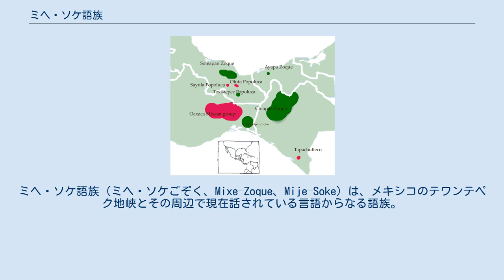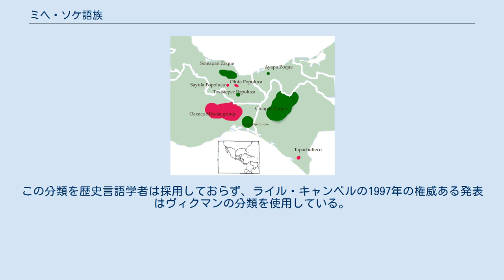ミヘ・ソケ語族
ミヘ・ソケ語族（ミヘ・ソケごぞく、Mixe–Zoque、Mije–Soke）は、メキシコのテワンテペク地峡とその周辺で現在話されている言語からなる語族。
メキシコ政府は3つのミヘ・ソケ語族の言語を公式に認めている。
ミヘ語またはAyook語は188,000人の話者が、ソケ語またはO'de püt語は88,000人の話者が、ポポルカ族の言語（一部がミヘ語、一部がソケ語に属する）は69,000人の話者があるとする。
しかしながら、各グループの内部分岐が甚だしく、このためにエスノローグは17の異なる言語に分け、ヴィクマン(1995)による現在のミヘ・ソケ語族の分類は12の言語と11の方言を数える。
ミヘ・ソケ語族に属する消滅した言語には、チアパス州南東沿岸でかつて話されていたタパチュルテク語がある。
 ミヘ・ソケ語族は歴史的には現在よりもずっと広い地域に分布し、グアテマラ太平洋岸（すなわちソコヌスコ地域）に達していたと考えられる。
テレンス・カウフマンとライル・キャンベルは、他のメソアメリカの言語に広く見られる多数の借用語にもとづいて、メソアメリカ最初の支配的な文化と一般的に考えられているオルメカ文明の人々はおそらくミヘ・ソケ語族の言語を話していたと論じた。
カウフマンとジョン・ジャステソンはまた、ラ・モハラ石碑1号に見られるラ・モハラの文字（彼らおよび一部の他の人々は「エピ・オルメカ文字」と称する）で書かれたテクストの主要部分を、それが古代のミヘ・ソケ語族の言語を表しているものとして解読したと主張した。
 これらの主張はどちらも批判がなされている。
マイケル・D・コウとデイヴィッド・ステュアートは現在知られているラ・モハラの文字の実例が少なすぎて、いかなる解読も充分確実に行うことができないと論じた。
彼らはカウフマンとジャステソンの解読を他の資料に適用しようとしたが、意味のある解読結果を得ることができなかった。
借用語については、ヴィクマン(1995)によれば他のメソアメリカの言語に借用された語はミヘ語でなくソケ語のみであり、このことは借用時期がオルメカ文明がもっとも栄えたミヘ・ソケ祖語の時代よりずっと遅いということを示すと批判している。
ただし、ミヘ・ソケ祖語の分岐の時代は後に改められて、より早い時期に起きたとされたため、この批判の論拠は以前より弱くなった。
 後にカウフマン(2001)は再びミヘ・ソケ語族から他のメソアメリカの言語への借用にもとづき、テオティワカンでミヘ・ソケ語族の言語が使われていたことを論じた。
カウフマンは、メソアメリカ言語圏を定義するのに使われる主要な共通点となる言語的特徴の多くが伝播するのにミヘ・ソケ語族が重要な役割を果たしたと考えた。
 ミヘ・ソケ語族は他の語族と関係があるとは考えられていないが、20世紀はじめにエドワード・サピアはペヌーティ語族の中にミヘ・ソケ語族を含めた。
最近はトトナカ語族とともにトトソケ語族をなすという提案がなされている。
 以下のミヘ・ソケ語族の内部分類はセーレン・ヴィクマン(1995)による。
 以下のミヘ・ソケ語族の内部分類はカウフマン&ジャステソン(2000)により、サバラ(2000)が引用している。
個別言語は太字で示す。
 ヴィクマン(1995)によって再構されたミヘ・ソケ祖語の音素は比較的単純であるが、現代の言語の多くは二次的発展を経ており、非常に豊富な母音を持つものや、閉鎖音に硬音と軟音の対立を持つものがある。
側面音 /l/ を含む単語を少数持つ言語もあるが、おそらく擬声語に由来する。
 [*ɨ] [*ɨː] は [*ə] [*əː] とも再構された。
 ミヘ・ソケ語族は、祖語の母音と声門閉鎖音や /h/ の組み合わせによる複雑な音節核によって特徴づけられる。
複雑な音節末子音連結もまた娘言語に典型的に見られることから、祖語にも再構することができる。
 ミヘ・ソケ祖語の音節核は以下のいずれかである： ミヘ・ソケ語族は主要部標示言語で、複統合語に属する。
形態論的に動詞は複雑で、名詞は単純になっている。
文法的主語と目的語はともに動詞で標示される。
能格型アラインメントが使われ、有生性と主題性によって順行・逆行が変化する。
ミヘ・ソケ語族の動詞では、独立節と従属節の2種類の基本的な節の種類によって形態的な区別がなされ、節の種類によって異なるアスペクト・人称接辞を取る。
アスペクト標示には、従属節で使われるものと独立節で使われるものの2種類があり、不完了、完了、非現実の3種類の...